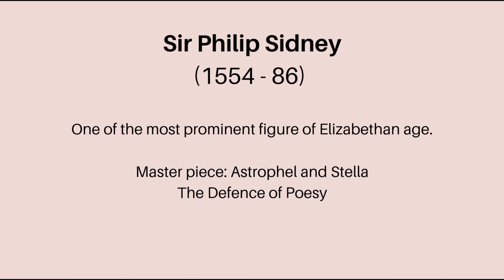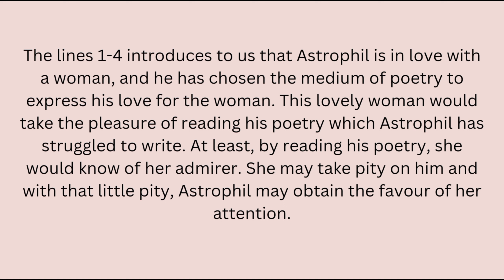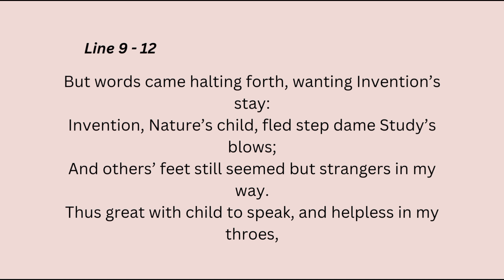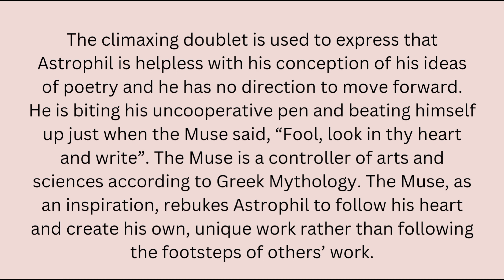Sonnet 1 | Astrophel and Stella | Philip Sidney | Introduction | line by line summary